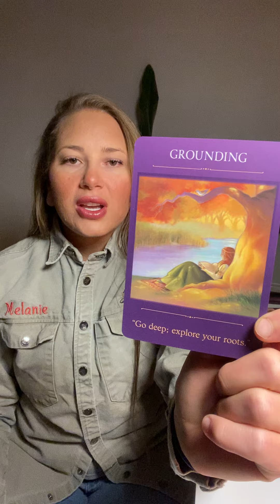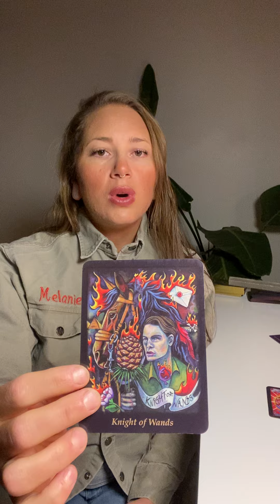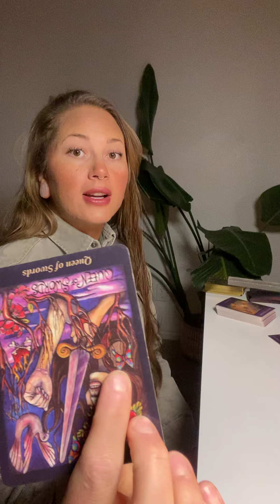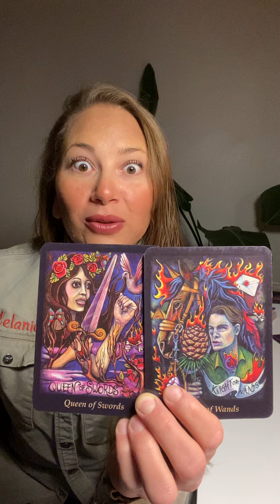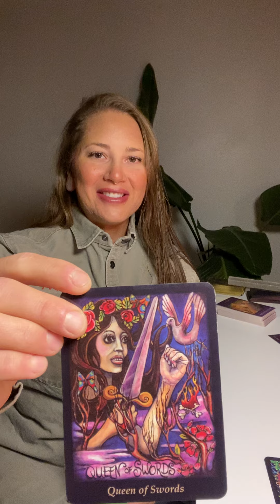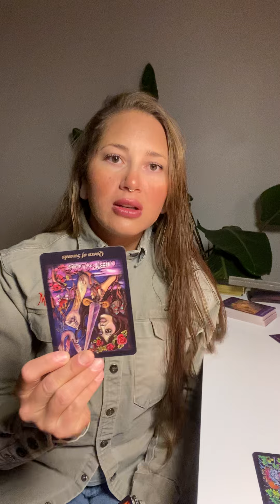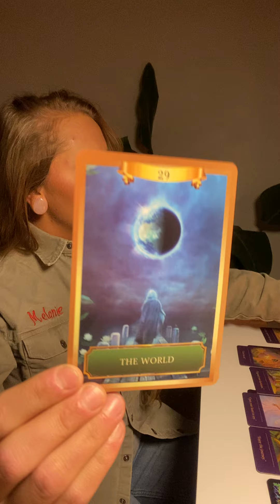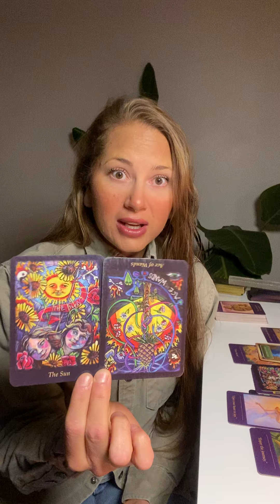Past life trauma kept you in cold connections